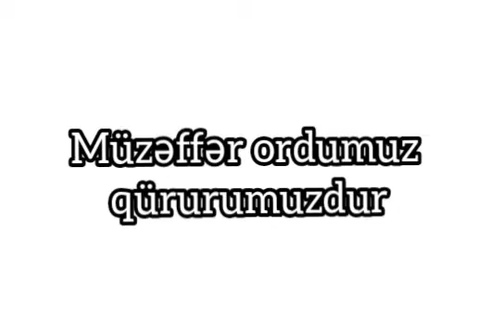“Müstəqil ordumuz qürurumuzdur”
Bərdə Regional Mədəniyyət İdarəsinin tabeliyində olan Bərdə rayon MKS-nin Alaçadırlı  kənd kitabxana filialı 26 – iyun Azərbaycan Respublikasının Silahlı Qüvvələri Günü münasibəti ilə “Müstəqil ordumuz qürurumuzdur” adlı videoçarx hazırlayıb.